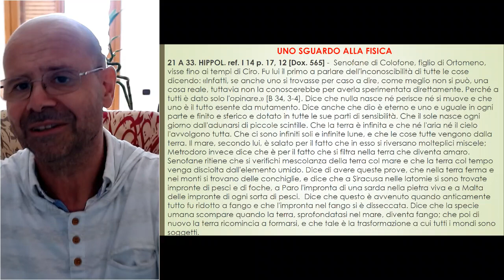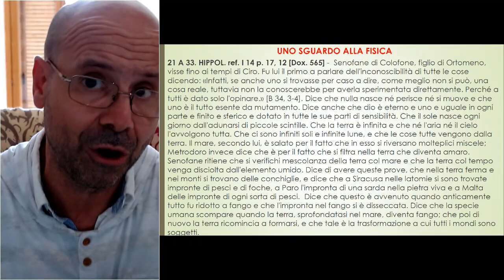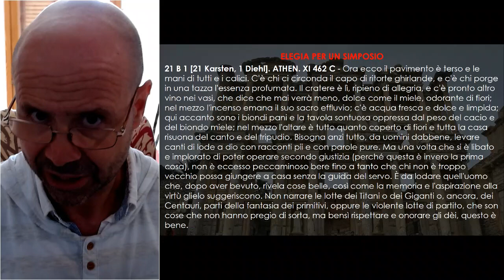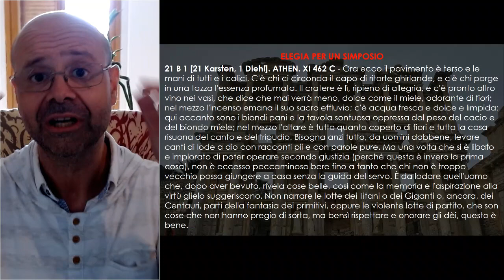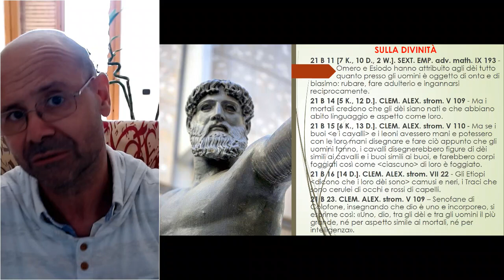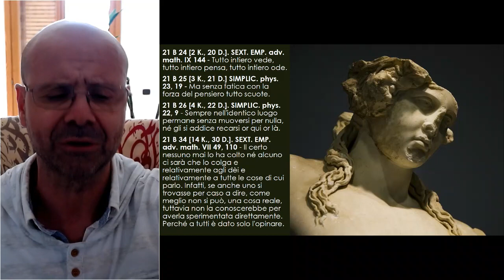Senofane - Il divino non è come se lo immaginano gli uomini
[13_3] Video lezione di filosofia per le classi terze del liceo – Senofane: gnoseologia, fisica, concezione del divino- Testi - Si veda anche
📚 “Filosofia sotto il portico. Lo Stoicismo antico in compendio per studenti veraci e non-filosofi appassionati”, in formato cartaceo, YCP, €15,00 e in formato ebook, YCP, €6,99 (Novità 2023)
"Filosofia sotto il portico" introduce al pensiero stoico antico in maniera organica e completa. La parte centrale dell'opera, preceduta da un agile compendio, passa in rassegna un'ampia antologia di testi accuratamente commentati e annotati per poter essere utilizzati in chiave pratico-filosofica.
Il Manuale di Epitteto, introdotto, tradotto e commentato in senso pratico filosofico dal prof. Francesco Dipalo. Ampio apparato di note, dizionario storico-filosofico, esercizi da praticare. (2021)